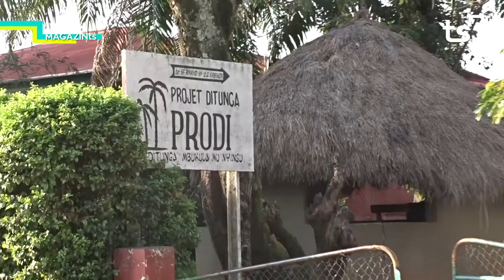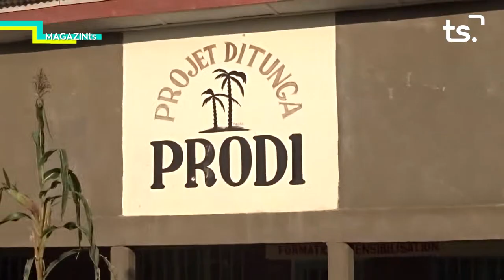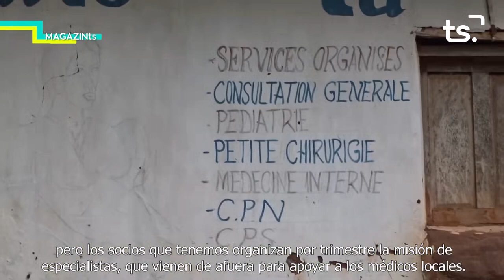MAGAZIN TS DIMARTS-VIVENDAS PARA LOS SIN TECHO - 2021 03 16